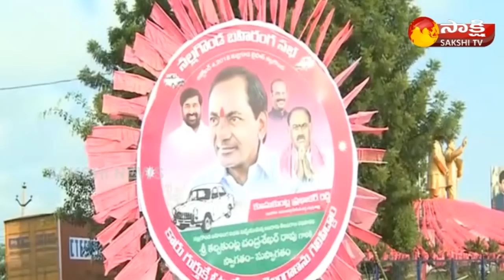Jagadishwar Reddy Face to Face | TRS's 'Praja Ashirwada Sabha' in Nalgonda - Watch Exclusive